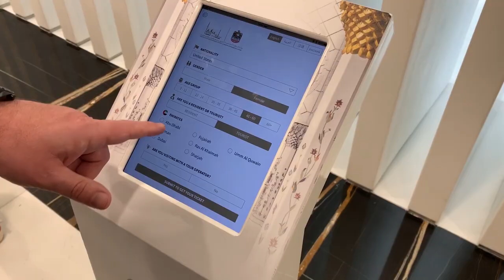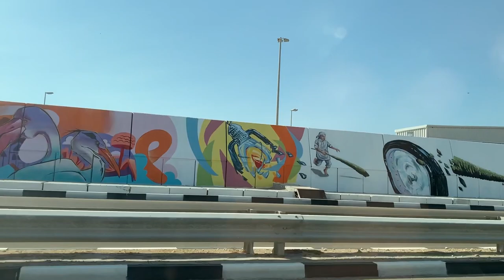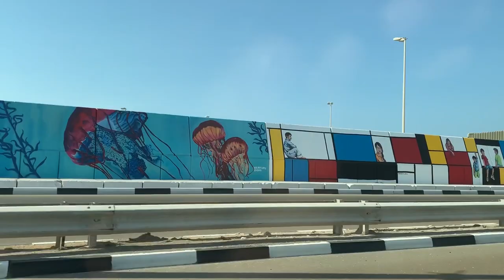Abu Dhabi And Grand Mosque Tour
We had a great time in Abu Dhabi, the capital of United Arab Emirates (UAE). We arrived at this port from our Arabian Odyssey cruise with Norwegian Cruise Line (NCL) on the Jade. This was one of our favorite ports. There is lots to see. We spent our day at the largest mosque in UAE, Grand Mosque Sheikh Zayed. The Sheikh Zayad Grand Mosque was voted the second favorite landmark by Trip Advisor. There is an area marked for visitors and an area marked for worshipers. It is required for women to wear appropriate clothing, their head, arms and legs should be covered per muslim law. Men are also required to wear long pants and no tank tops or cut offs. This video will serve as a quick Abu Dhabi travel guide to the capital city of UAE.

We hope you enjoyed our Abu Dhabi cruise port guide as we were on the NCL Jade.  This Abu Dhabi port guide was fun to make and we loved our time there. Don't hesitate to do an Abu Dhabi tour on your trip. Abu Dhabi shore excursions are great, but we did a self tour of the city by taxi.

Grapefruit Seed Extract